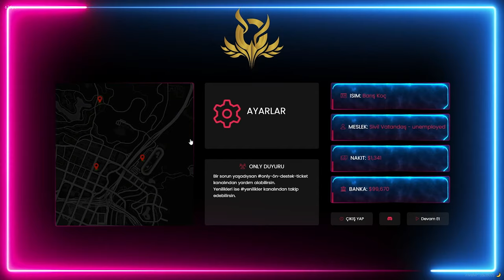BARIŞ KOÇ / SÜLEYMAN TAŞKIRAN GERİ DÖNÜYOR ŞEHRE / GTA5 RP ONLY RP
Barış koç ile Süleyman Taşkıran Geri Döndü Şehre , tekardan GTA 5 RP BAŞLADIK ONLYRP DE OYNUYORUZ ARTİK UZUN ROLEPLAY SERİVENİMİZ BAŞLADI
Youtube Tarihci2 : .youtube.com/channel/UCQ-wp6mozMTZxIKWMYExSJg